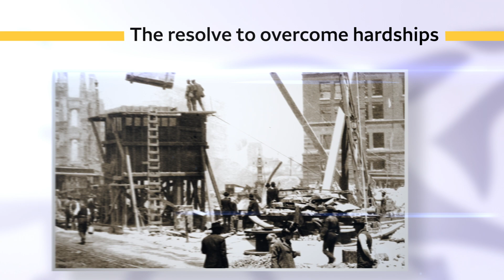Wells Fargo History Site Landing Page Video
Working as a designer for Wells Fargo's In-House Agency, a point of engagement was needed to the new Wells Fargo History Site, wellsfargohistory.com. Wells Fargo has a rich history of innovation and stories and the History Site has become an instrumental way of presenting its past and glimpses of its future. The video provides a quick overview and is meant to draw our audience into exploring and learning more about the site. Working with the In House Agency team at Wells Fargo, I helping in developing the concept, and carried out the design and animation of the piece, along with the sound design and also added guitar parts to the music track.